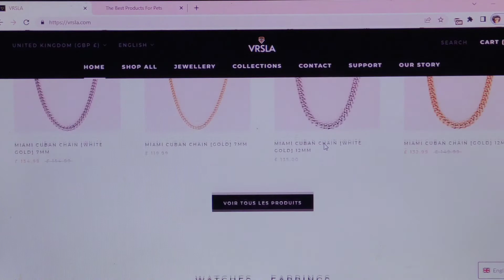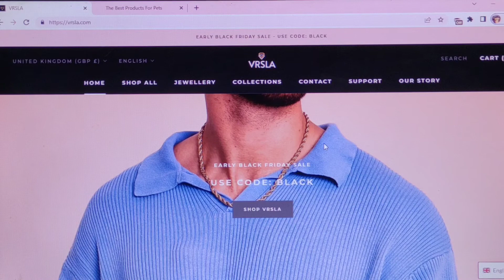Vrsla.com Review [4 Nov 2022] with 100% proof !